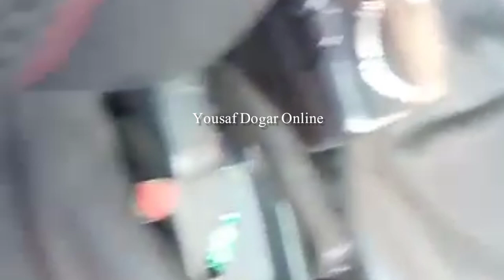Honda Civic 1997 Modal | Yousaf Dogar Online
Honda Civic 1997 Modal Honda Civic Yousaf Dogar Online created this vedio!
This vedio is on Juma car bazaar Friday car bazaar car bazaar multan udated on 03 Jan 2020 car mandi multan conducted  by Yousaf Dogar Online youtube channel its my channel creation on auto vehacles in pakistan

Hello I am Yousaf Dogar its my YouTube channel provided you to Used Car Bazaar Friday  Car Bazaar,Used Car Bazaar Pakistan,Sunday car Bazaar,car reviews all types of cars in Pakistan!
Dogar Motors
this vedio is personal proprty of youtube channel only
Yousaf Dogar online